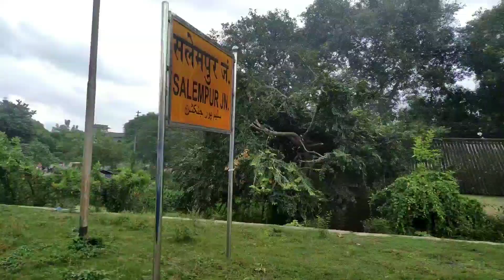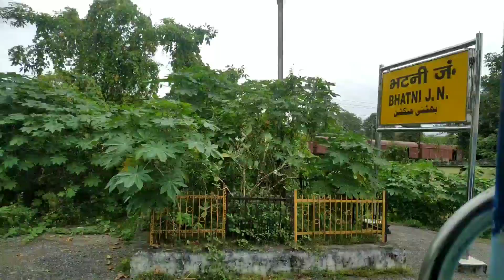Lichchavi Express Departure From Salempur Jn And Arrival to Bhatni jn in 10 minutes After Lockdown